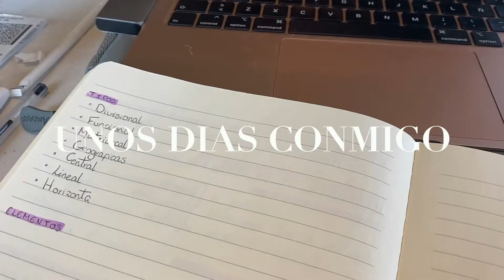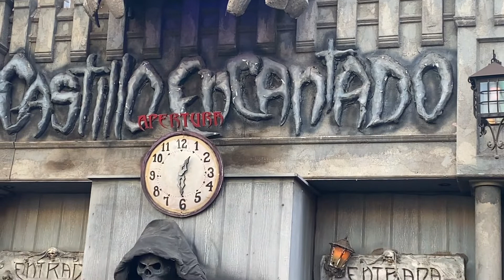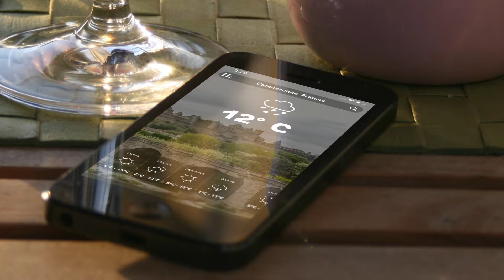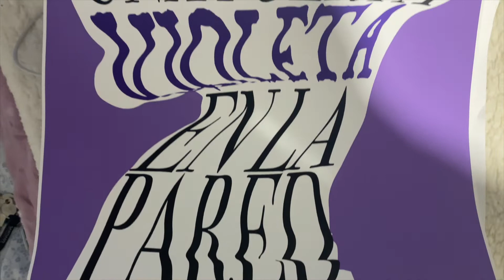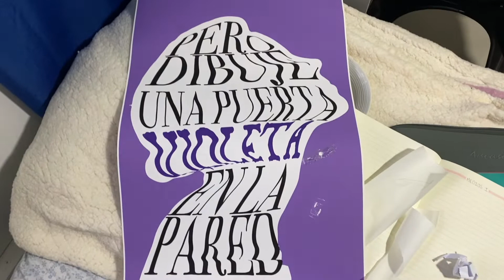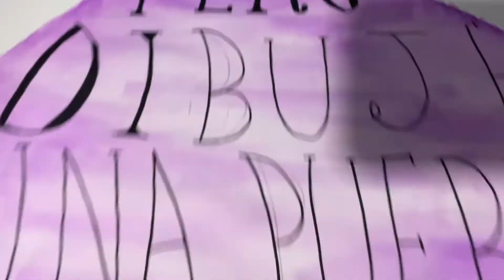Fantasilandia y trabajos de clase | erasmus chile ep.05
Hola! Os dejo por aquí unos días conmigo, así si queréis acompañarme bienvenidos.

00:00 - Intro
00:25 - Lunes
01:13 - Fantasilandia
05:08 - Martes
08:29 - Miércoles